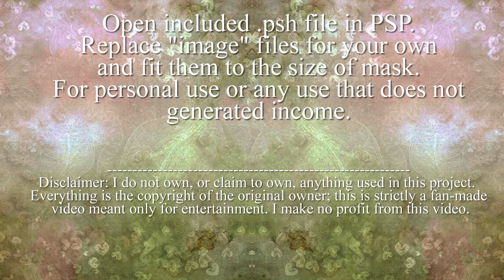Just Married-free PSP project